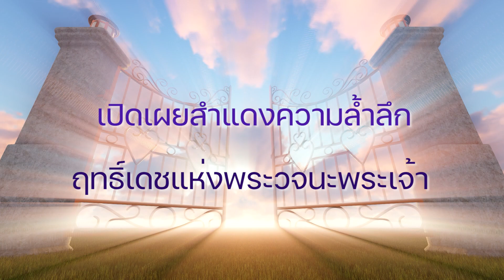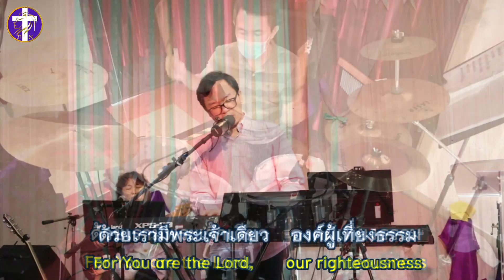การนมัสการพระเจ้า | วันอาทิตย์ที่ 16 เมษายน 2023